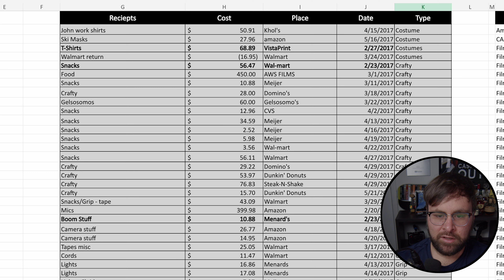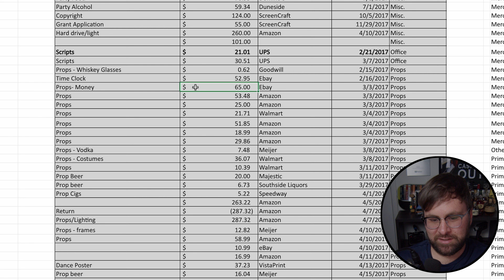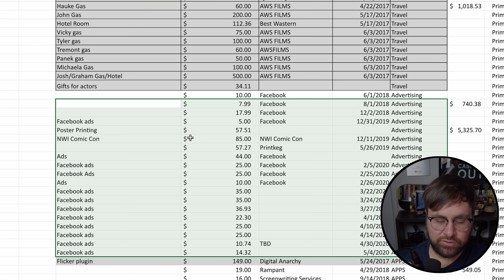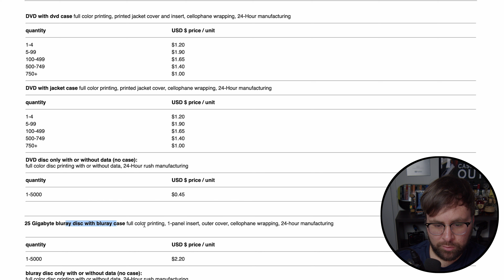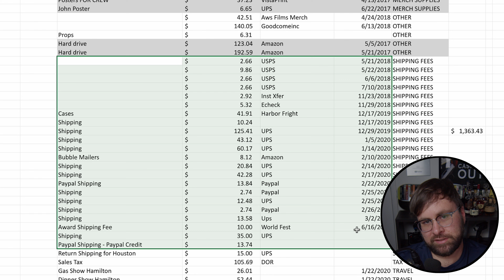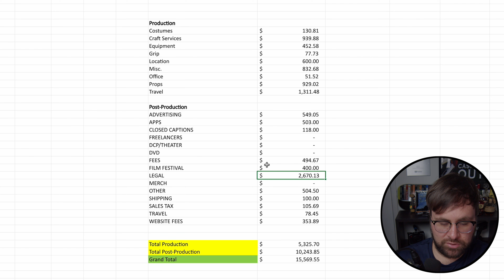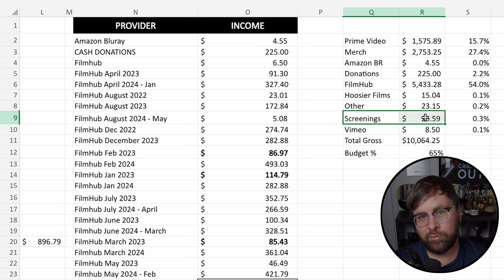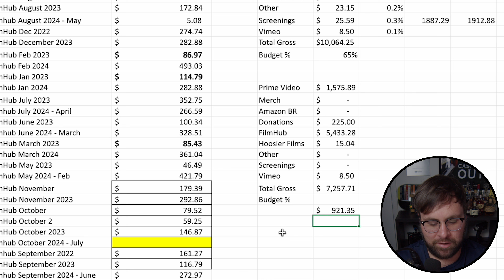This Is How Much Money I Made Making A No Budget Feature Film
In this video, I’m sharing how I budgeted my first feature film, how much I made from streaming, and what I would do differently.

Finding this video useful? Help support me